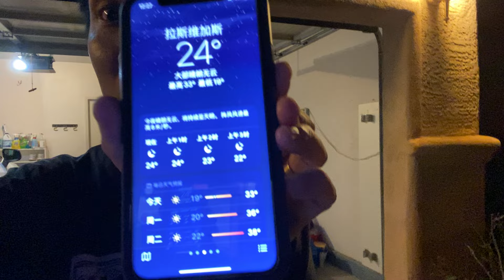拉斯维加斯/ 8月开始凉快了，拉斯水源提供给加州亚利桑那内华达三州3000多万人使用。大奉献精神！普及地理文化知识！freestyle 一小段 周末愉快